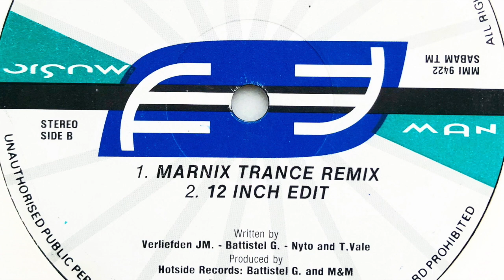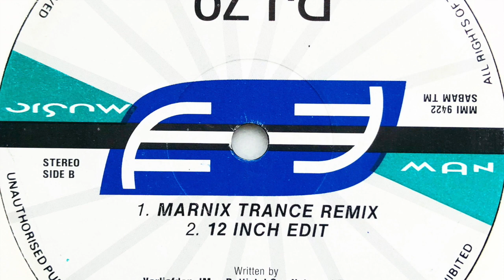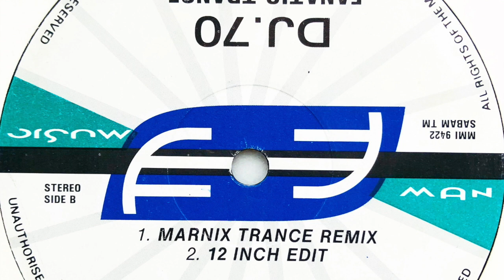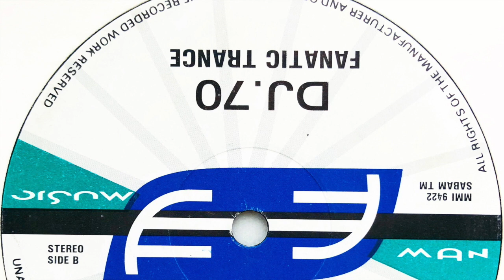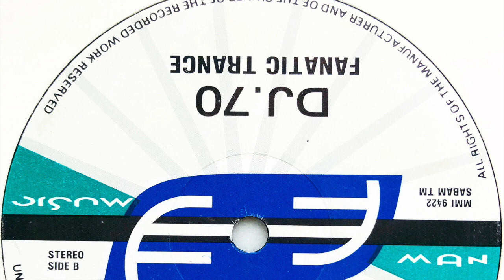DJ 70 • Fanatic Trance (12 Inch Edit) (1993)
Members: Gianni Battistel, Jean Michel Verliefden, Nyto & T. Vale

Label: Music Man Records
Cat. #: MMI 9422
Format: Vinyl, 12", 33 ⅓ RPM
Release date: 1993
Country: Belgium